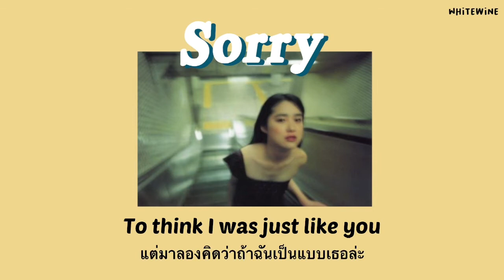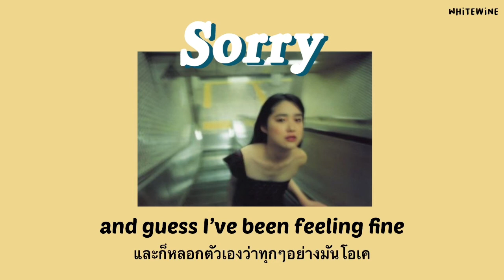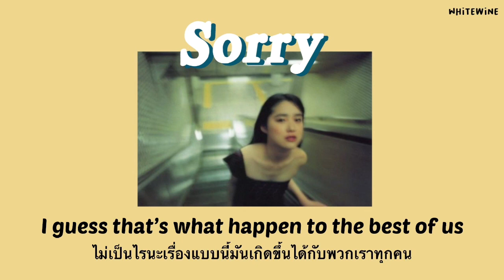✦ แปลเพลง Sorry - beabadoobee (THAISUB)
Sorry - beabadoobee
Sorry - beabadoobee thaisub
Sorry - beabadoobee ซับไทย
Sorry - beabadoobee แปล
Sorry - beabadoobee lyrics

Song : Sorry
Artist : beabadoobee
Lyrics : Genius
Translated by whitewine